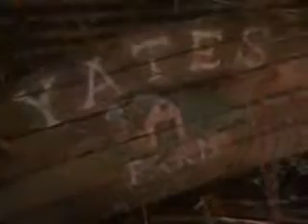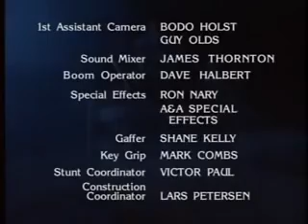Tales from the Crypt S02E09 Four Sided Triangle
Tales of horror based on the gruesome E.C. comic books of the 1950s presented by the legendary Crypt Keeper, a sinister ghoul obsessed with gallows humor and horrific puns.